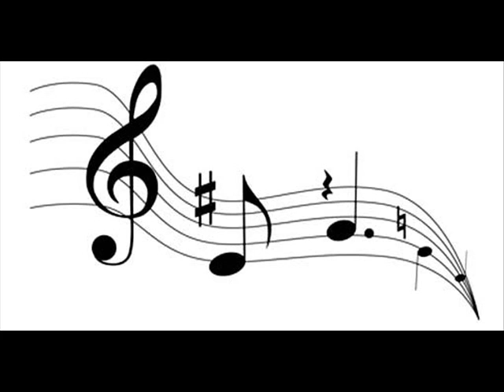Johnny Carter sax Sleep Walk